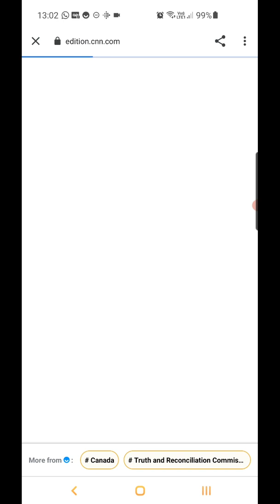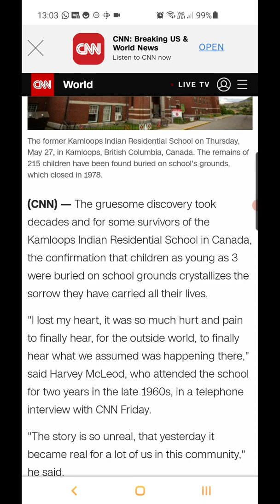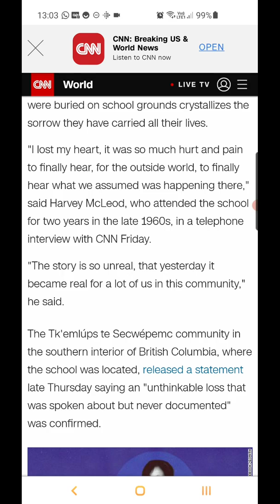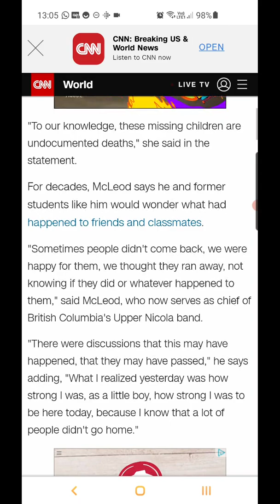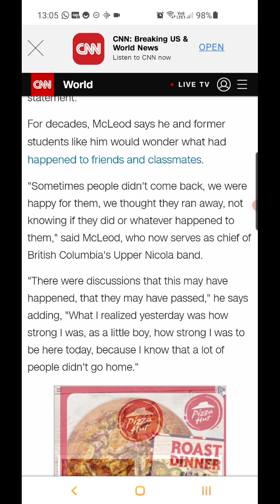Esau Likes To Keep His Wicked Past Buried